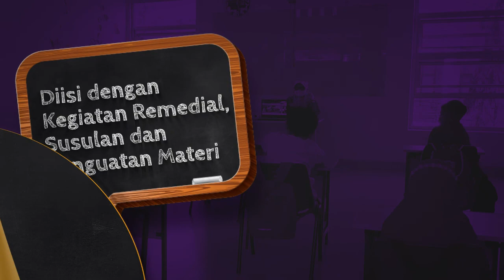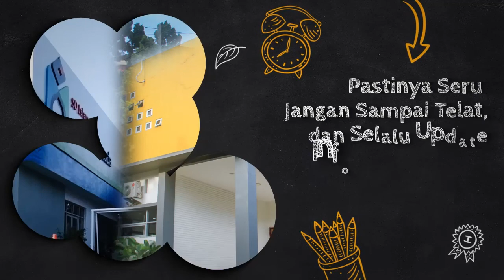SPECIAL DAY (14-18 JUNI 2021) | REMINDER PTM TERBATAS SD ISLAM CENDEKIA MUDA BANDUUNG